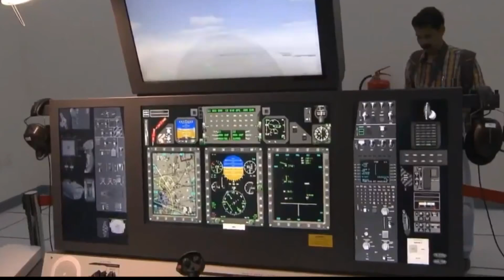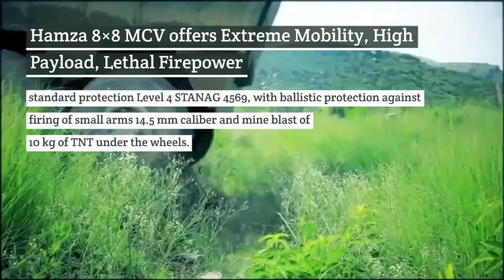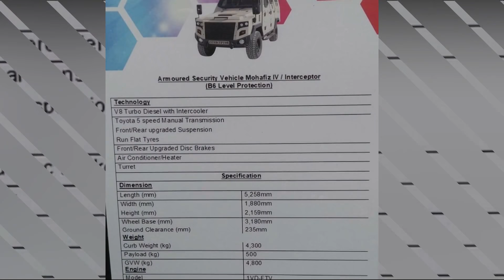Shaheen XI Exercise || Pak-Turkey Defence Update || Border Fencing Development || Mohafiz IV AFV/ASV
-  Intro - 0:00
- Pak-China XIth Exercise  - 0:14
- Border Fencing Development - 1:54
- Pak-Turk Defence Development - 3:21
- Mohafiz IV ASV/AFV  - 5:46